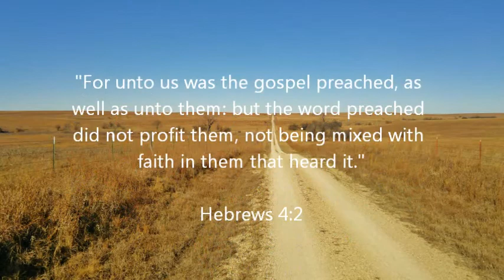PS Memory Verse March 2018